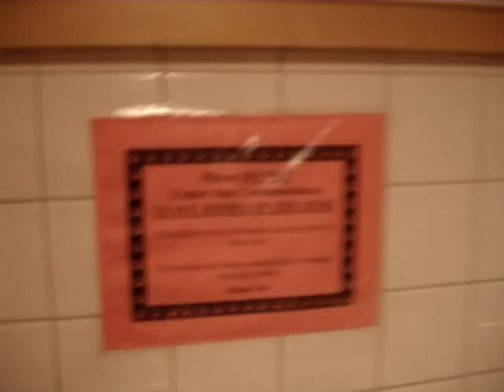community service day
at ronald mcdonald house